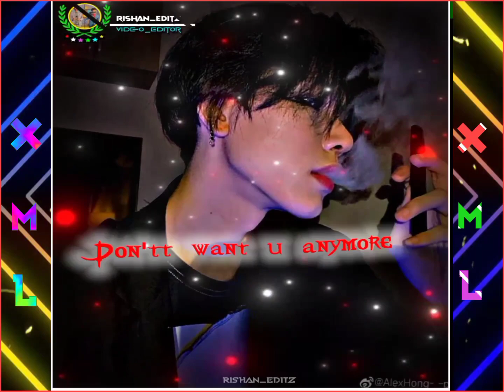Xml khasi//Mynta ialang Samla Iarow by Eddie Lyngdoh_(Alight Motion presets Free XML)📩👌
XML File link📩In comment box

☛︎For another video please comment what song you want😊

☛︎Sound on video♫♬

☞please i need your support,Do subsribe my channel